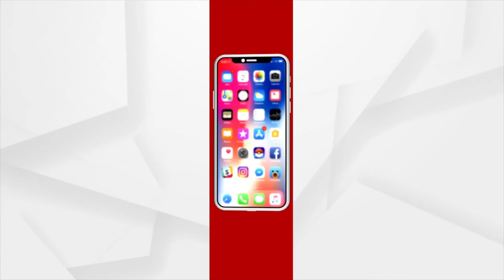10th Day of Monsoon Session in Odisha Assembly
10th Day of Monsoon Session in Odisha Assembly.